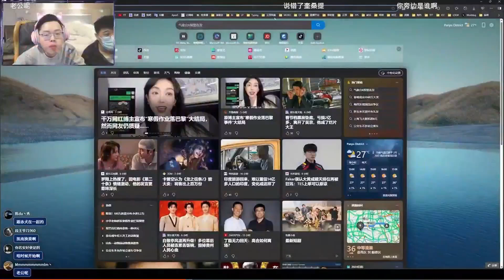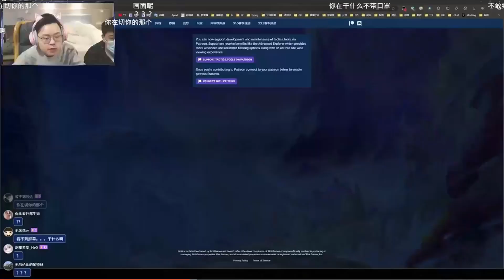CRAZY LEVEL 9 COMP XUNGE POV CHALLENGER IONIA SUPER SERVER GAMES TEAMFIGHT TACTICS TFT TCL CHINA